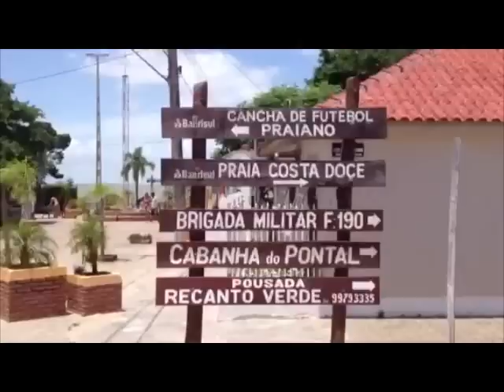Costa Doce: Um breve passeio pela praia de Arambaré. 13/01/2013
Confira as imagens registradas pelo repórter Felipe Daroit na praia de Arambaré